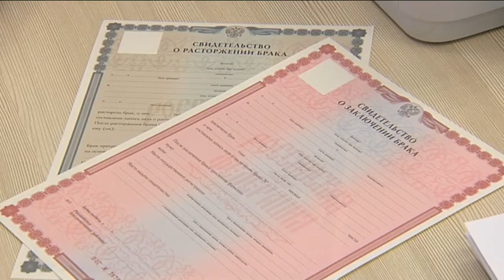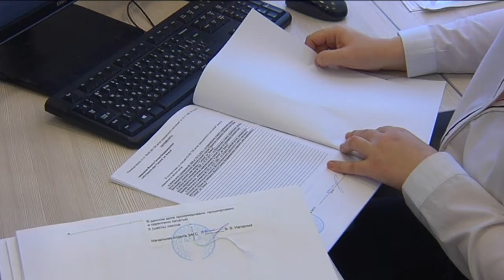В Перми из-за пандемии снизилось число браков и разводов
Во многих странах пандемия коронавируса вызвала бум разводов. Однако пермяки не показали большого желания расторгать браки - за 2020 году развелись 4 760 пар, это примерно на 500  меньше, чем годом раньше. Но и число браков в Перми снизилось, в сравнении с 19-м годом – на 1,5 тысячи.